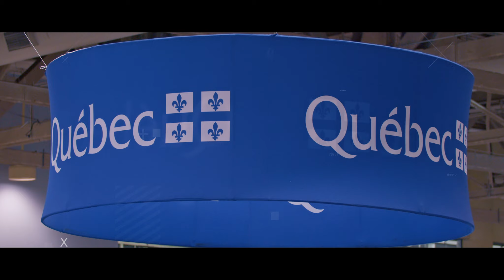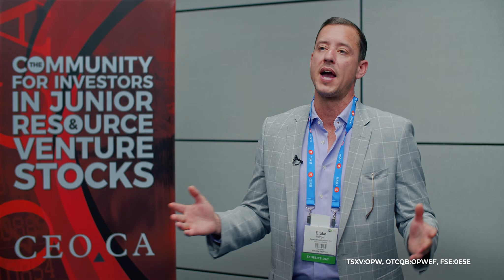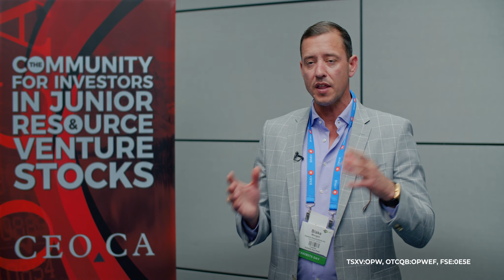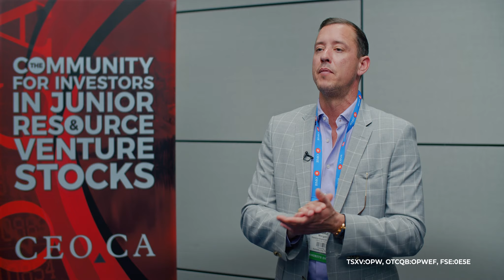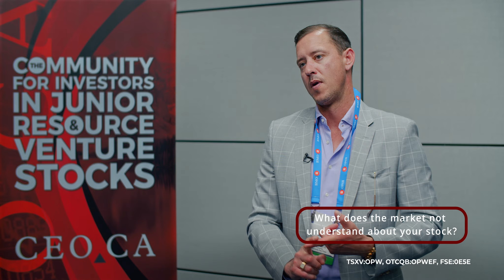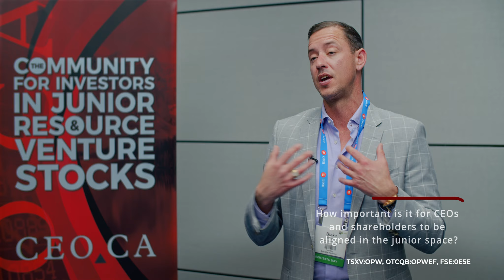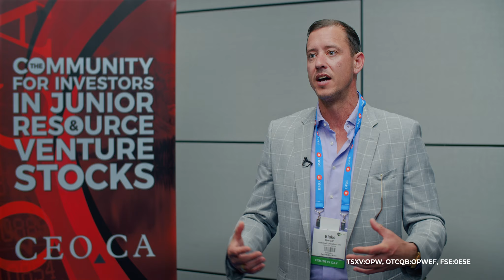Opawica Exploration CEO on The Best Advice You Have for Building Wealth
CEO.CA caught up with Blake Morgan, President & CEO at Opawica Exploration (TSXV: OPW, OTCQB: OPWEF) to discuss the history of their properties, favourite PDAC memories, and outlook for the business.

0:00 Introduction
0:11 Tell us about Opawica?
2:02 Tell us about the history of the Bazooka and Arrowhead properties - why the previous owners stopped and why your strategy will unlock value in these properties?
3:37 What differentiates you from competitors?
4:40 What does the market not understand about your stock?
5:21 What is the best advice you have for building wealth?
5:44 What is your outlook for 2022 across the industry?
6:19 What is your favourite PDAC memory?
6:40 How important is it for CEOs and shareholders to be aligned in the junior space?

With over 9 million users and 18 million monthly page views, CEO.CA is the most active stock market dashboard and community for small-cap investors from over 164 countries to engage and learn with message boards, news, executive interviews, expert analysis and sector driven content. Since 2012, CEO.CA has brought millions of investors together to discuss their portfolio holdings and find new investment opportunities.